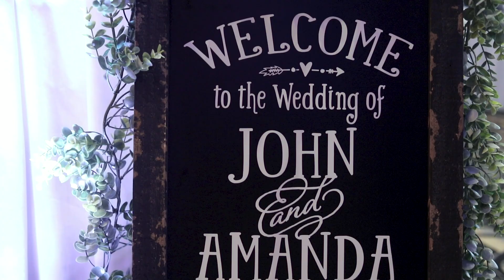John & Amanda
Perdido Beach, Alabama